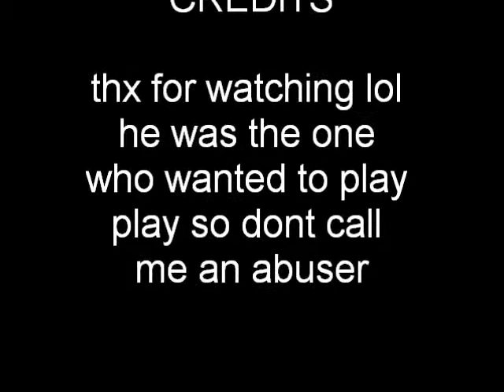lil kid gets pwnd in basketball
lil he wanted to play me